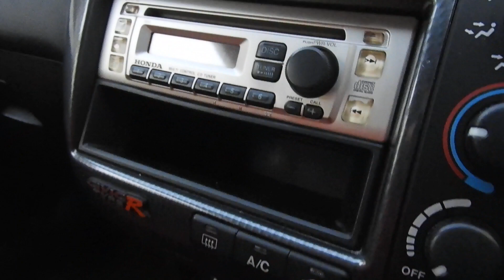EK9 シビック タイプR 1.6X 後期最終型 オーリンズ車高調 フジツボエキマニ フジツボマフラー グループMエアクリ クスコデフ レカロフルバケットシート モモステアリング ETC